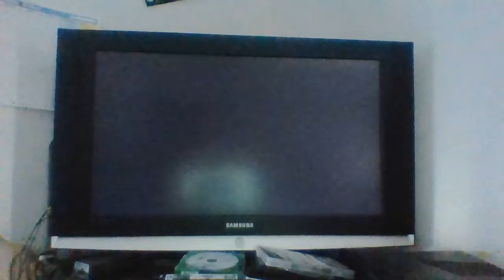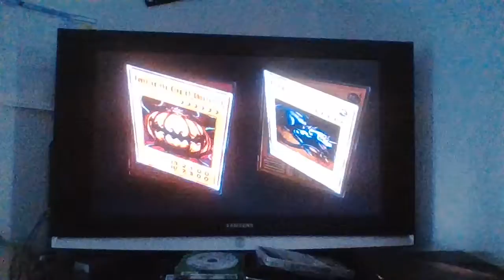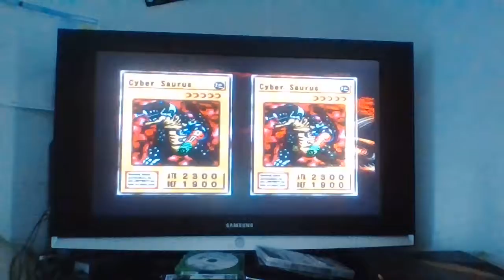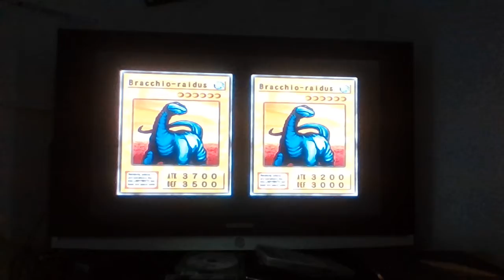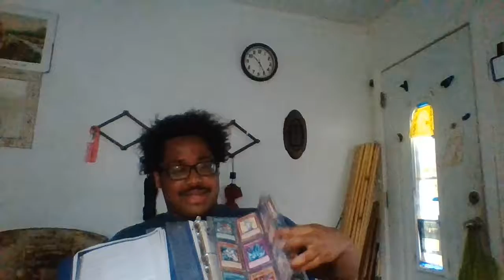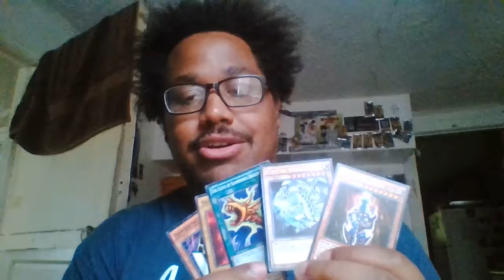Let's Play Yu-Gi-Oh! The Duelist of the Roses Part 6: Pumpking the Ghost King of Ghastly Thumbnails!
Hi guys, hows it going?  In today's episode, we finally complete the tutorial sections of Duelist of the Roses.  After that we vlog about random stuff for quite a while.  1:11:01~1:41:46 Post Credits Vlog!